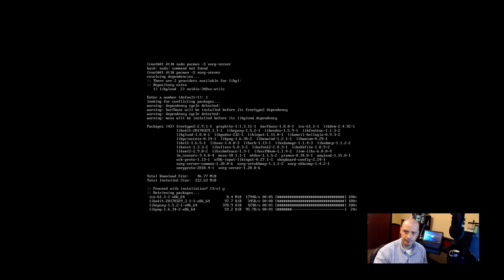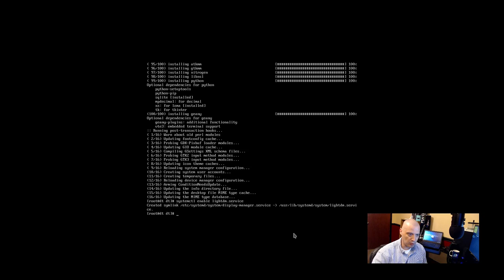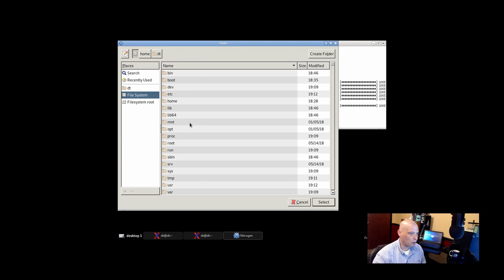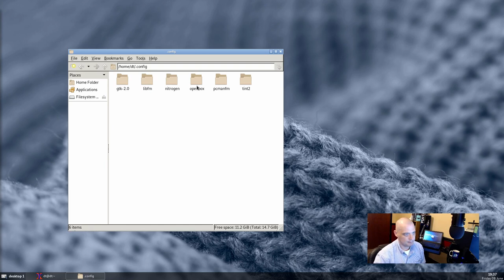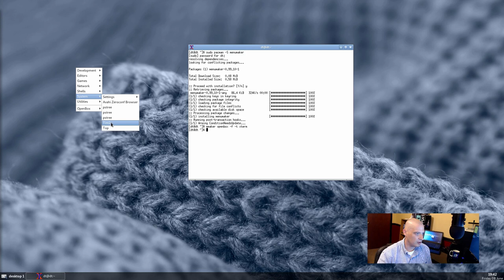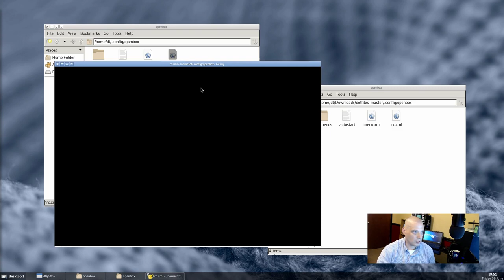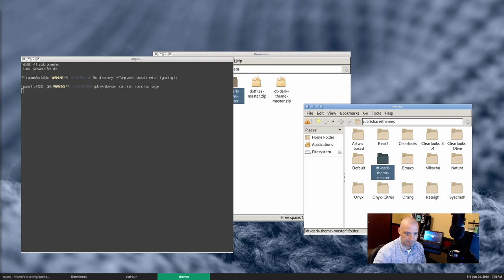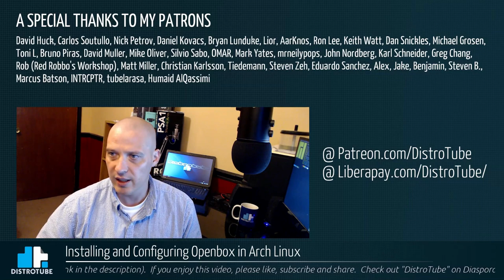Installing and Configuring Openbox in Arch Linux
Today, I will continue where I left off from my previous Arch Linux installation  I will install xorg, lightdm and the openbox window manager.   I will use some of my old configs (found on GitLab).

PROGRAMS I INSTALLED ON THIS VIDEO INCLUDE:
(# pacman -S ) xorg-server lightdm lightdm-gtk-greeter openbox obconf pcmanfm tint2 nitrogen xterm termite firefox geany sudo lxappearance gnome-backgrounds xarchiver unzip

I enabled lightdm with:
# systemctl enable lightdm.service

After menumaker is installed/built from source:
$ mmaker openbox -f -t xterm